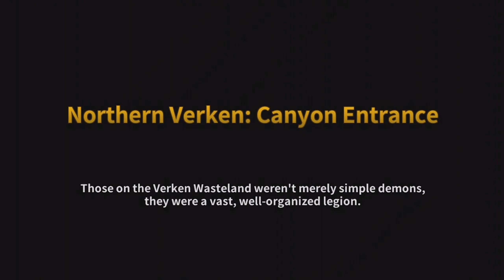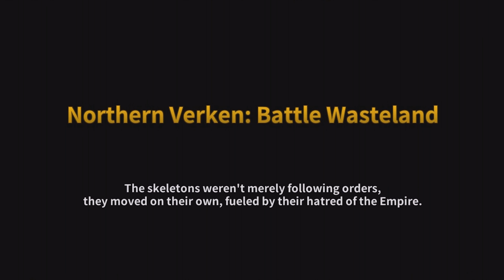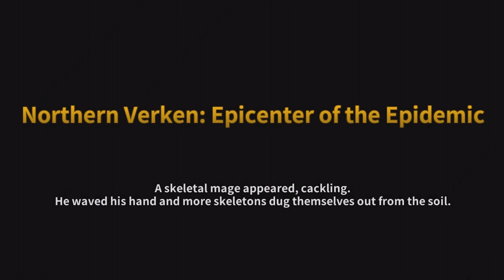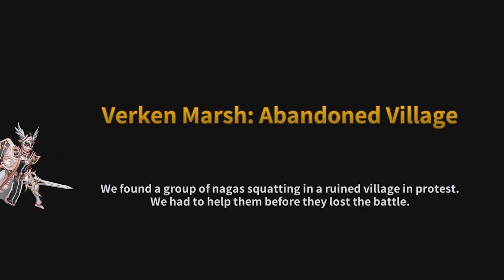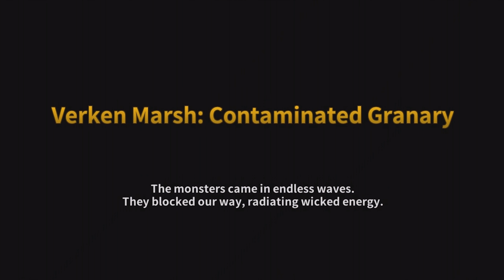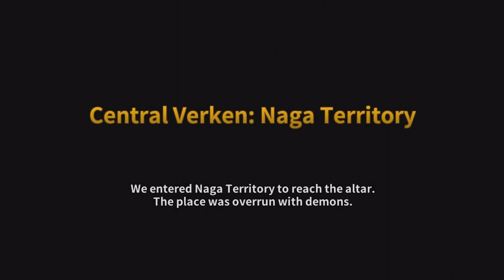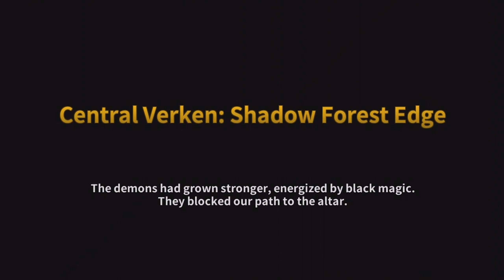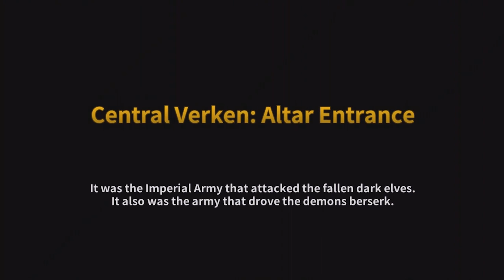Fundroid - Chaos Chronicle - Story Chapter 16 (Verken Wasteland)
Game: Chaos Chronicle
Developer: Wingstudio
Publisher: Nexon Company